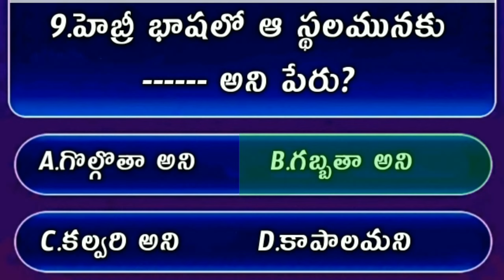Bible Quiz On John The Gospel #100 | Bible Quiz In Telugu | యోహాను సువార్త నుండి బైబిల్ క్విజ్